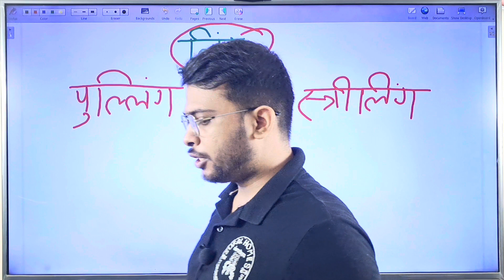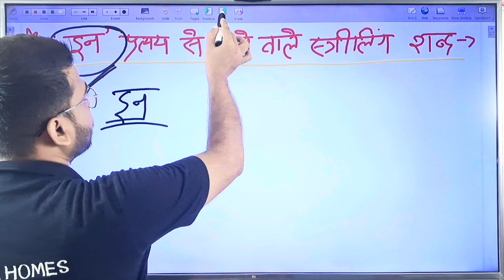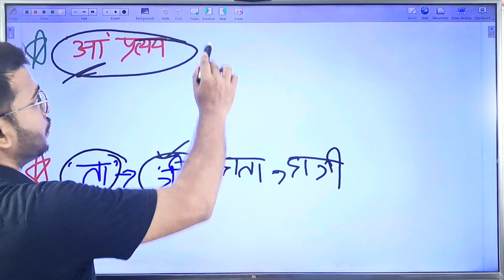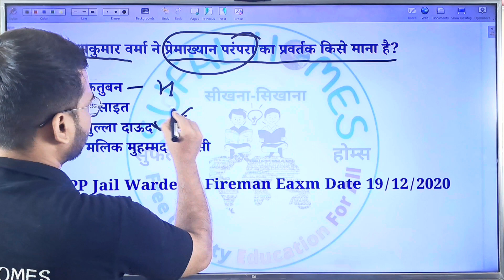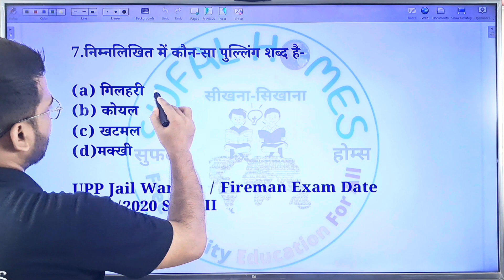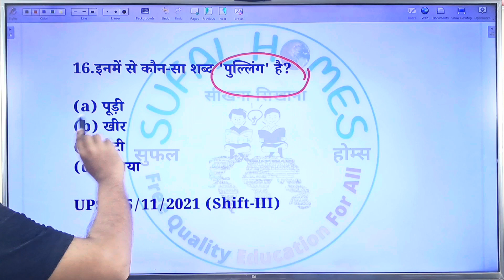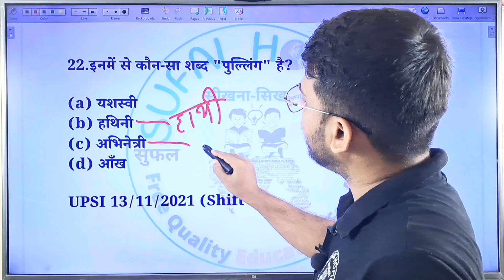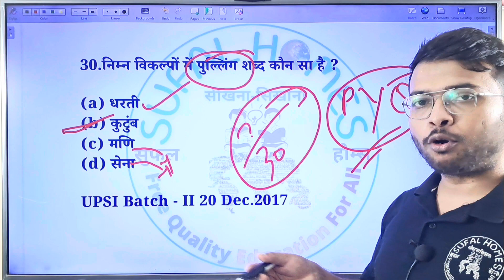🔥🔥UP Police Constable 2023 || हिन्दी || लिंग - 03